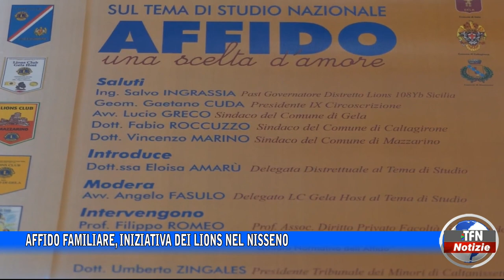Affido familiare, iniziativa dei Lions nel Nisseno